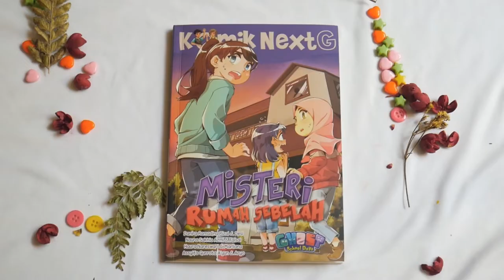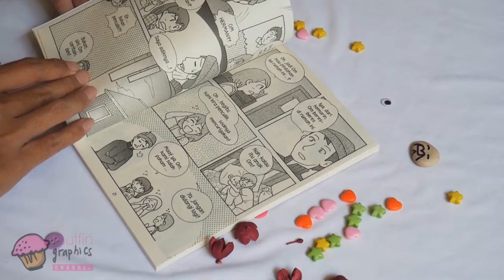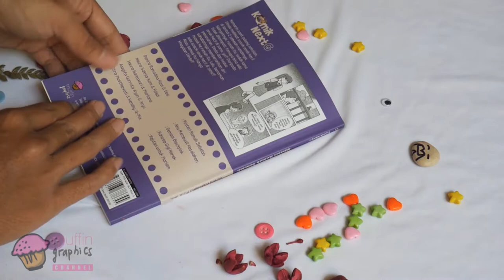Unboxing Komik Next G - Misteri Rumah Sebelah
Teman-Teman, kita unboxing komik lagi, yuk!
Kali ini kita akan unboxing Komik Next G yang berjudul Misteri Rumah Sebelah.

Komik ini menceritakan seorang anak bernama Dinda melihat sosok anak kecil di lantai 2 sebelah rumahnya. Seingatnya, rumah itu sudah lama tidak ditempati. Kenapa bisa ada anak kecil di sana, ya? Daripada penasaran, Dinda dan kedua sahabatnya memberanikan diri masuk ke rumah itu. Lalu, benarkah ada sosok anak kecil di sana? Atau semua itu hanya khayalan Dinda?